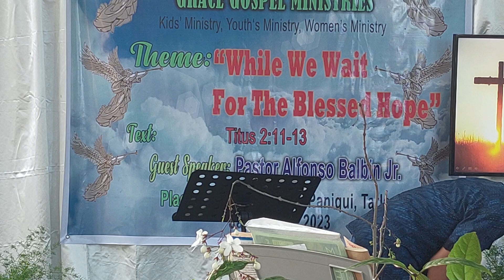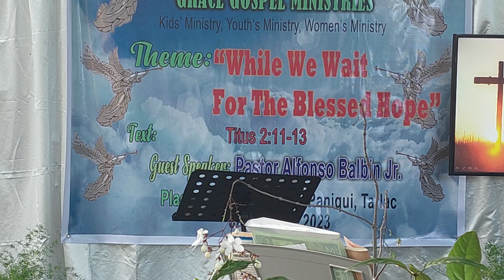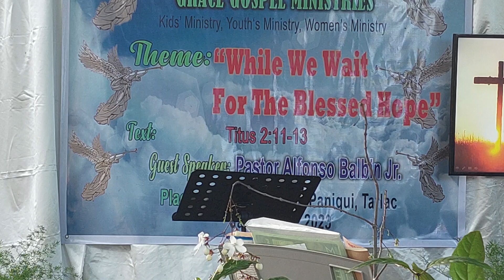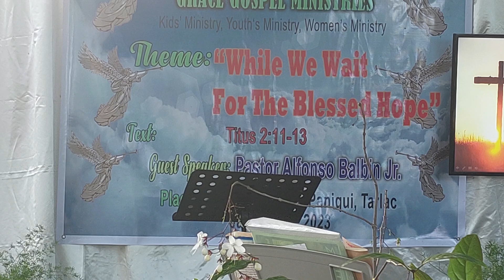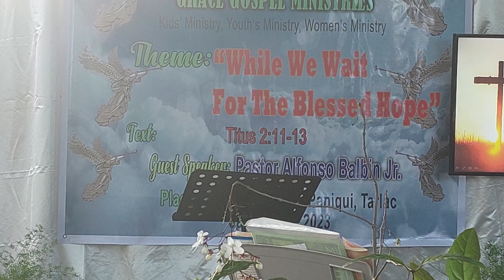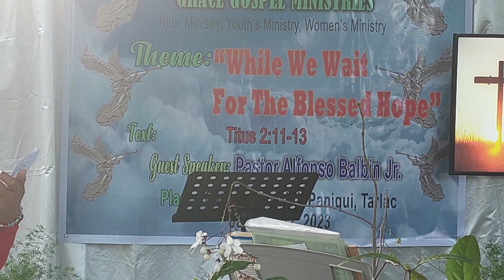Blessed hope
Looking for the blessed hope..